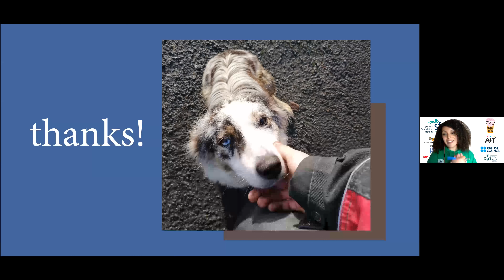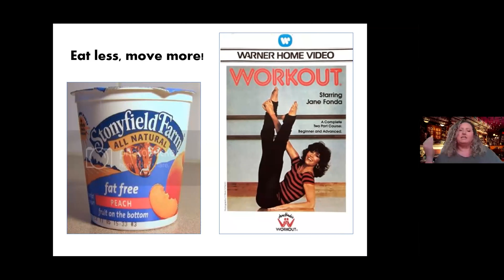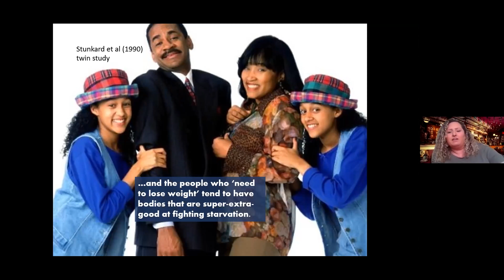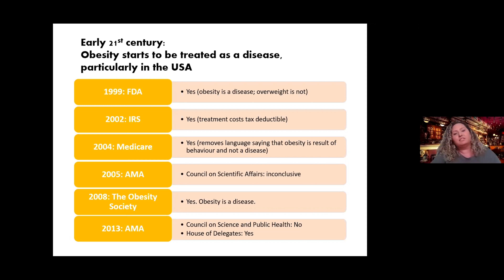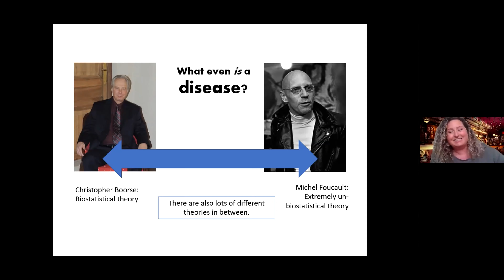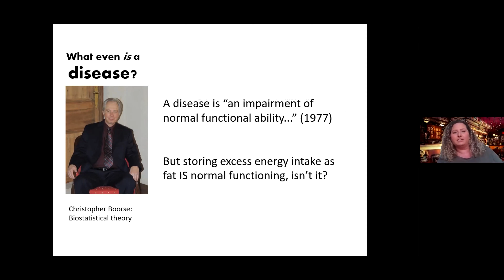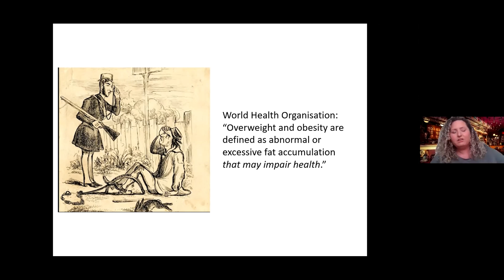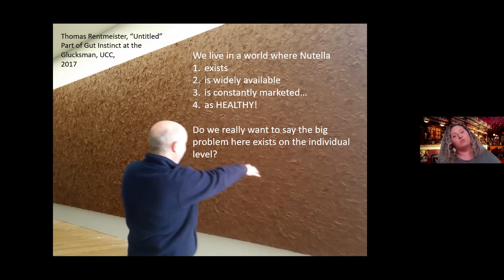Obesity, Disease, and Philosophy with Dr. Margaret Steele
Obesity, Disease and Philosophy with Dr. Margaret Steele at our Obesity, Sports Medicine, and Nature Inspired Design event, Pint of Science Ireland 2021.

Is obesity a disease? Over ten years, this question has taken me from philosophy to science and back again, all while my own body changed from fat to thin to somewhere in between. If obesity is a disease, what is its aetiology? Can we define it – or any disease – in purely physical terms or do we need to consider its effects on a person’s life? This talk combines obesity science with the philosophy of disease, with digressions on Minnesotan conscientious objectors, Nordic twins and the problem with Nutella.

The Pint of Science Ireland Festival 2021 went online, so not to worry if you missed out on tickets, you can still catch up with the events here in the recordings!